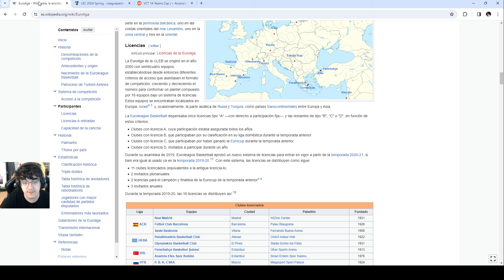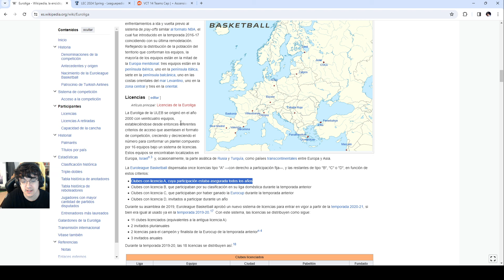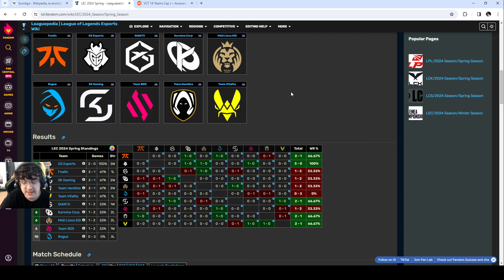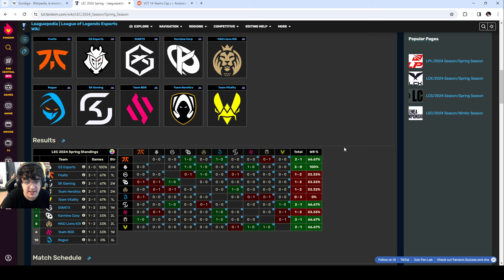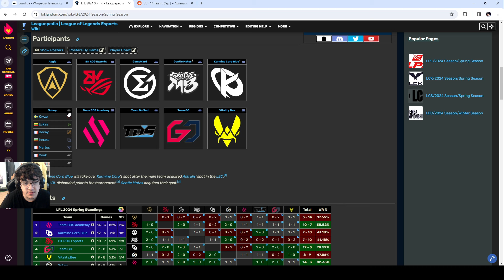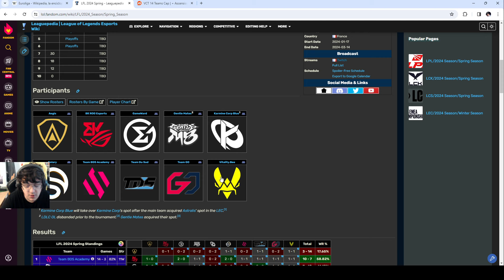La LEC que a mí me gustaría, mi formato ideal para el LOL en Europa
Mi opinión sobre cómo me gustaría que fuera el ecosistema europeo en el futuro.